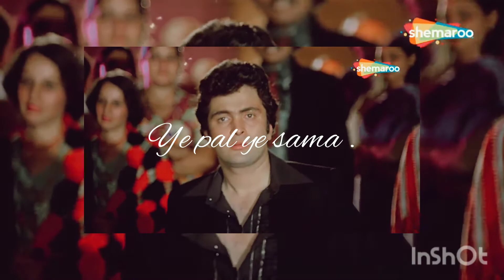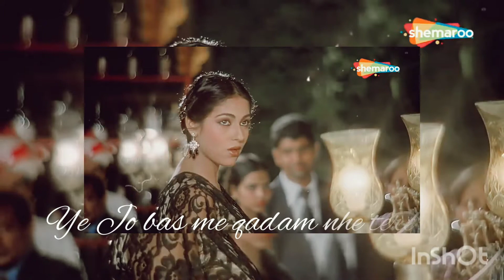kahen na jaa | what's up status